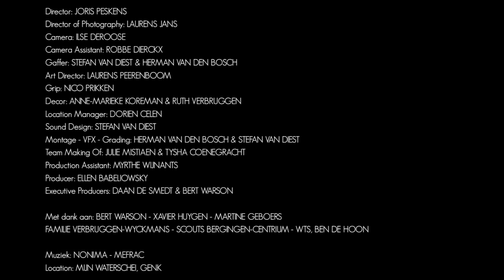Fabrizio Borrini performance video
HET PROJECT:
Er werd ons gevraagd om een imagoproduct te maken rondom de artiest Fabrizio Borrini. Dit zou een soort videoclip worden die Borrini als zijnde artiest zou 'voorstellen' aan het publiek. Aangezien Borrini zeer veel verschillende manieren beheerst om kunst te creëren, was het onze taak om hier een geheel van te maken zodat elk spectrum aan bod zou komen. Zo kunnen we Borrini in zijn geheel voorstellen, als allround artist. Doordat we te maken hadden met een
videoclip, kwamen we al snel op het idee om te werken met een performance waarin de muziek van de clip deze
performance leidt. Aangezien Borrini graag werkt met
muziek, was dit een extra stimulans om verder te werken aan dit concept. We zouden Borrini voorstellen als een kunstenaar die zich laat leiden door muziek en hierdoor kunst maakt. Er werd ook een pak ontworpen voor Borrini. Door dit pak wordt Borrini, half mens, half machine, door de muziek gedreven tot het créeren van zijn kunstwerken.
Dit alles zou zich afspelen in een speciale sfeer. we zochten naar iets koud, grillig, zelfs een beetje eng. De mijnschacht van Waterschei bleek dan ook de perfecte locatie. De
donkere, koude, verlaten ruimtes t.o.v. de warme kunst die Borrini creëert geven de film zijn eigen karakter. Een onconventionele, maar meer dan geslaagde combinatie dus!

LE PROJECT:
On nous a demandé de créer un produit d'image pour l'artiste Frabrizio Borrini. Le produit serait un clip video qui présenterait Borrini comme artiste au publique. Parce que Borrini possède une connaissance approfondie d'une
multitude de techniques artistiques, c'était à nous de les combiner en un ensemble qui contient tous ces talents. Ainsi, on peut voir Borrini comme all-round artist.
Considérant le concept d'un clip video, on a conçu l'idée d'user une performance sur musique, dans laquelle l'artiste est guidé par cette composition musicale. Puisque la musique est essentielle dans le processus créatif de Borrini, c'était encore une raison de travailler à ce concept. Alors, avec le video, on introduit Borrini comme artiste multilatérale, guidé dans son travaille par la musique. A cet esprit, nous avons créé un costume surrealiste; par ce costume, Borrini, demi humaine, demi machine, serait littéralement incité par la musique à créer son art.
Tous ça se déroulerait dans une atmosphère spéciale: on cherchait une location froide, capricieuse, même une peu angoissante. A nous, les édifices des mines de charbon de Waterschei semblaient idéals. L'environnement désolé et étrange fait un beau contraste avec les caractères vivantes, chauds et passionnés de Borrini et son art. Alors, une
combinaison non conventionnelle, mais certainement avec du succès.

CREW
Director \ JORIS PESKENS
Director of photography \ LAURENS JANS
Camera \ LAURENS JANS, ILSE DEROOSE
Assisted by ROBBE DIERCKX
Assistant director \ MYRTHE WIJNANTS
Gaffer \ STEFAN VAN DIEST & HERMAN VAN DEN BOSCH
Art director \ LAURENS PEERENBOOM
Grip \ NICO PRIKKEN
Decor \ ANNE-MARIEKE KOREMAN & RUTH VERBRUGGEN
Location manager \ DORIEN CELEN
Sound design \ STEFAN VAN DIEST
Montage - VFX - grading \ HERMAN VAN DEN BOSCH & STEFAN VAN DIEST

TEAM MAKING OF
Director \ JULIE MISTIAEN
Camera \ TYSHA COENEGRACHT
Montage \ JULIE MISTIAEN & TYSHA COENEGRACHT

Production assistent \ MYRTHE WIJNANTS
Producer \ ELLEN BABELIOWSKY
Executive producers \ DAAN DE SMEDT & BERT WARSON

Location \ MIJN WATERSCHEI, GENK

Music \ NONIMA - MEFRAC